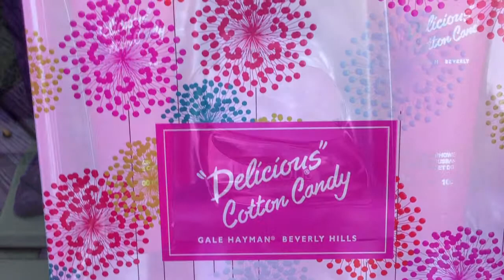Delicious Cotton Candy Fragrance